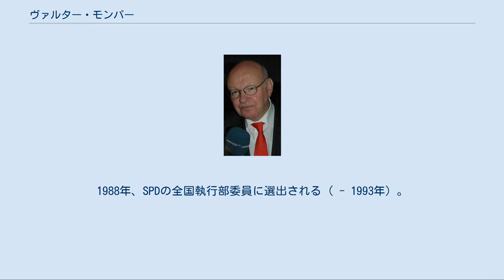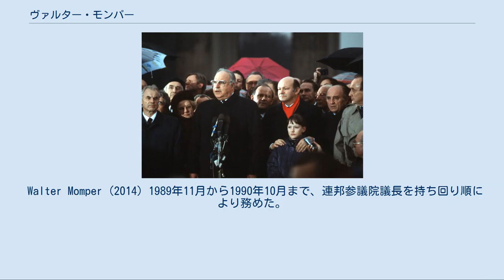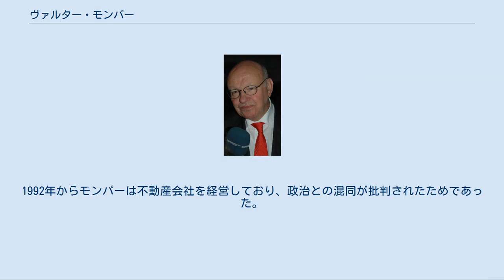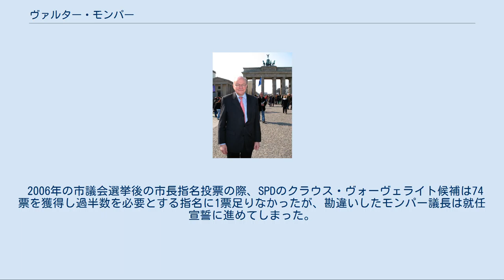ヴァルター・モンパー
モンパー（2007年） ヴァルター・モンパー（Walter Momper, 1945年2月21日 - ）は、ドイツの政治家、政治学者。
所属政党はドイツ社会民主党 (SPD)。
ベルリンの壁崩壊当時の西ベルリン市長。
その後2001年から2011年までベルリン市議会議長を務めた。
 ニーダーザクセン州ズーリンゲンに生まれる。
ブレーメンの学校に通い、アビトゥーア合格後の1964年にミュンスター大学、ミュンヘン大学、ベルリン自由大学で政治学、歴史学および経済学を学ぶ。
1969年に政治学の学位を取得。
1967年にSPDに入党。
ベルリン自由大学で政治学研究所の助手となる。
1970年にプロイセン文化財団資料室に転じる。
1972年から1986年まで、ベルリン歴史委員会に勤務し事務局長を務める。
 1975年、西ベルリン市議会議員に当選。
1985年からは同議会のSPD議員団長を務める。
翌年ベルリン州の党代表に就任（ - 1992年）。
1988年、SPDの全国執行部委員に選出される（ - 1993年）。
1989年の市議会議員選挙を市長候補として戦い、事前の予想に反して現職エーベルハルト・ディープゲン市長のドイツキリスト教民主同盟 (CDU) を破り、3月に西ベルリン市長に選出された。
SPDと緑の党の連立であった。
モンパーの内閣はドイツ史上初めて女性（8人）が男性（6人）の数を上回った。
 ブランデンブルク門開放祝賀式典に参列するモンパー（赤いマフラーの人物）。
左隣が西ドイツ首相ヘルムート・コール、左端が東ドイツのモドロウ首相（1989年12月22日） 折しも市長就任当時は東欧革命の真っ最中であった。
11月9日夕刻、突如ベルリンの壁が崩壊した。
モンパーによれば、東ドイツ・社会主義統一党のギュンター・シャボフスキー政治局員（党ベルリン地区委員会第一書記兼務。ベルリンの壁崩壊の直接のきっかけを作った）やエアハルト・クラック東ベルリン市長が、既に10月29日から壁の崩壊を見越して接触してきていたという。
モンパーの「ベルリンよ、喜べ」という言葉が世界を駆け巡り、赤いマフラーがトレードマークのモンパーは一躍世界の有名人になった。
12月には東ドイツ首相ハンス・モドロウと会見し、国レベルに先駆けて地域統合の協議をもった。
 Walter Momper (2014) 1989年11月から1990年10月まで、連邦参議院議長を持ち回り順により務めた。
モンパーのベルリン州政府は、アヴスに100 km/hの制限を加える、ベルリン交通公社のバスのため専用車線を設けるなどの決定を行った。
翌1990年11月、マインツ通りの空住居を不法占拠する活動家を警察を使って排除したことに抗議して、緑の党がSPDとの連立を解消。
そのため12月に行われた選挙でSPDはCDUに敗れ、翌年1月にディープゲンが市長に返り咲いた。
モンパーは1992年に州の党代表を辞任した。
1992年からモンパーは不動産会社を経営しており、政治との混同が批判されたためであった。
 1995年の市議会議員選挙では、再び市長に挑戦しようとしたが、党内投票で敗れた。
この年市議会議員を辞したが、1999年の市議会選挙に再び市長候補として立候補し、議員に当選したもののディープゲン市長のCDUに敗れ政権奪還はならなかった。
これにより市議会副議長に就任した。
2001年の市議会の前倒し選挙ではSPDが第一党になり、モンパーは市議会議長に選出された。
 2006年の市議会選挙後の市長指名投票の際、SPDのクラウス・ヴォーヴェライト候補は74票を獲得し過半数を必要とする指名に1票足りなかったが、勘違いしたモンパー議長は就任宣誓に進めてしまった。
野党の指摘で間違いに気付き謝罪したが、野党の要求する辞任は拒否した。
 2011年のベルリン市議会選挙には出馬せず、政界を引退した。